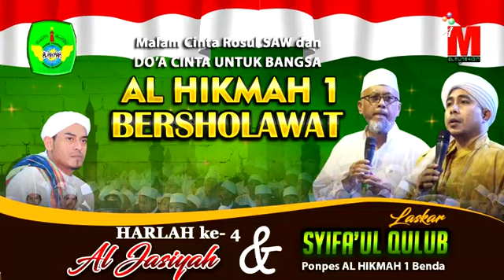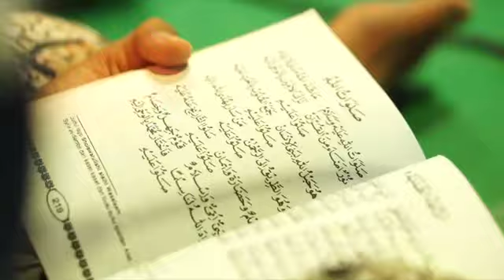Qul Ya Adzim PON-PES ALHIKMAH 1